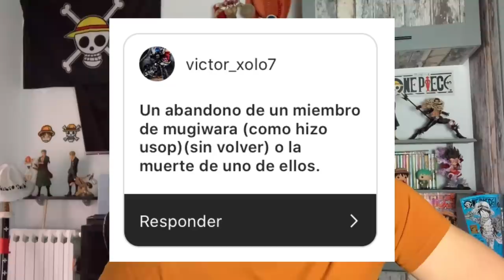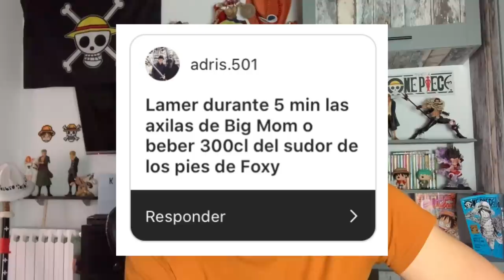¿LUFFY O ZORO? / ¿REVIVIR A ROGER O A SHIROHIGE? - ELECCIONES DE NAKAMAS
Hola nakamas! Hoy os traigo un nuevo vídeo y posiblemente una nueva sección! Espero que os guste! Like y sub ;)